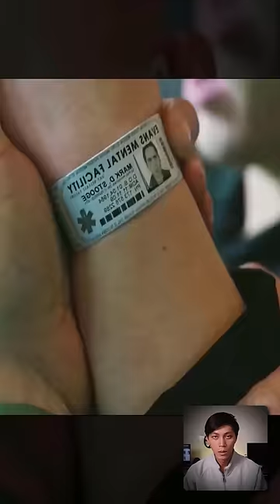Phi vụ cướp thế kỷ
Tóm Tắt Phim Hay | Review Phim: Phi vụ cướp thế kỷ